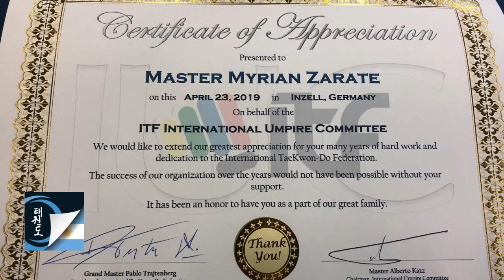Myrian Zarate: Umpire distinguida en el Campeonato Mundial de Taekwon-do ITF 2019